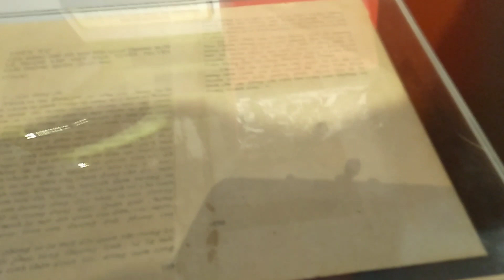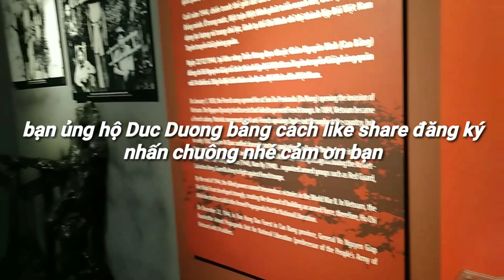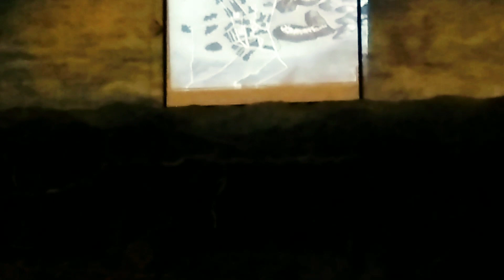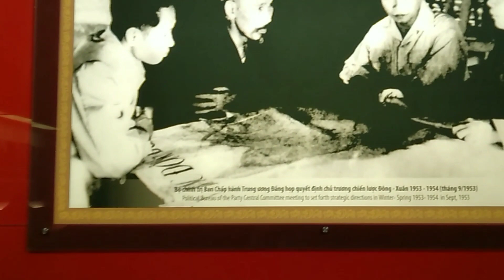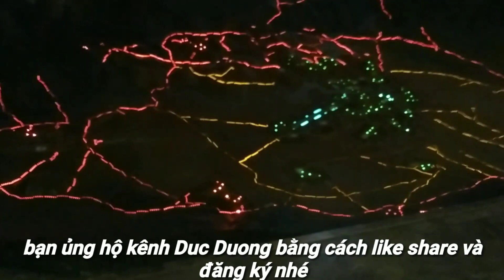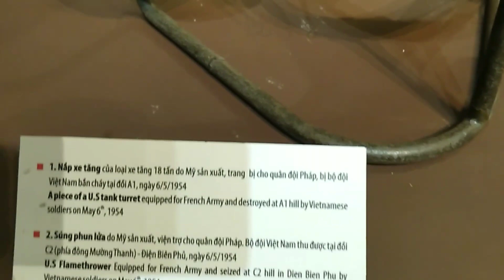BẢO TÀNG LỊCH SỬ QUÂN SỰ VIỆT NAM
Hôm nay Duc Duong mời bạn cùng đi thăm bảo tàng lịch sử quân sự Việt Nam với phần giới thiệu chi tiết về chiến dịch Điện Biên phủ. trận chiến Chấn động địa cầu về một Việt Nam mà thế giới hầu như chưa biết đến đã chiến thắng thực dân Pháp với đội quân mạnh mẽ vũ khí hiện đại... Cảm ơn bạn đã xem kênh.

invite you to the country of Vietnam, a gentle and kind country in peace, and the brave hero in keeping the country respectful of you